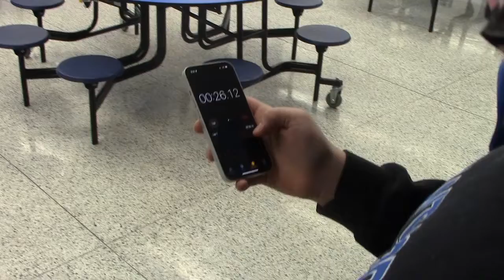Commercial: Vitamin Water